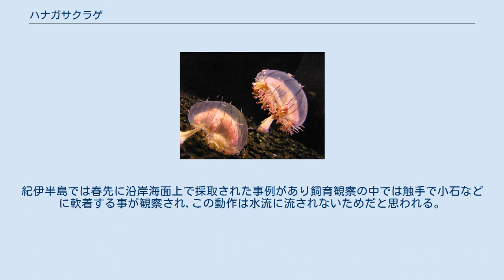ハナガサクラゲ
ハナガサクラゲ（花笠水母）はヒドロ虫綱淡水クラゲ目のクラゲの一種。
 本州中部から九州沿岸のやや深い海に春から初夏にかけてみられる。
また、日本の反対側のブラジルやアルゼンチンにも分布している。
 直径10～15cmの傘の内側に橙色の十文字型の生殖腺が見られ、外側には触手による黒ずんだ縞模様、傘の表面からは短い棒状の触手が飾りの様に生え、その触手先端付近は黄緑や桃色の蛍光色を呈す。
種小名のformosaはラテン語で「美しい」という意味であり、その泳ぎの美しさは名前の如く花笠踊りに喩えられる。
 人に激痛を感じさせる程の刺胞毒により小魚を捕らえて丸のみしてしまうが、人での死亡例はない。
但し、刺胞毒による被害は大きいので触るべきではない。
底生性のため海上からその姿をみる事はできないが、底引き網にかかったものが水族館へ持ち込まれることがある。
しかし飼育下では餌の魚を自分で食べないため給餌時には水槽から揚げて一匹ずつ引っ繰り返し、口へ餌を押し込んで与えなければならない。
昼間は岩場でジッとしていることが多く、触手に小石を持って身体を沈ませる行動をとることもある。
紀伊半島では春先に沿岸海面上で採取された事例があり飼育観察の中では触手で小石などに軟着する事が観察され,この動作は水流に流されないためだと思われる。